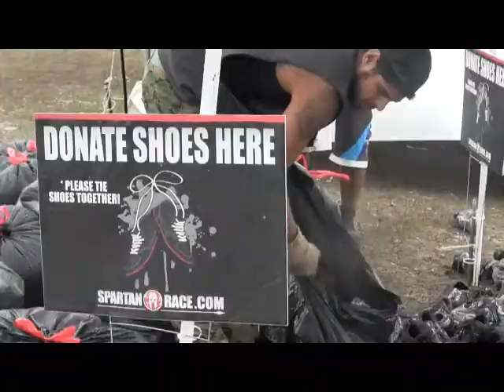Spartan Race final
This is my first video project. I completed it after many
inconveniences.